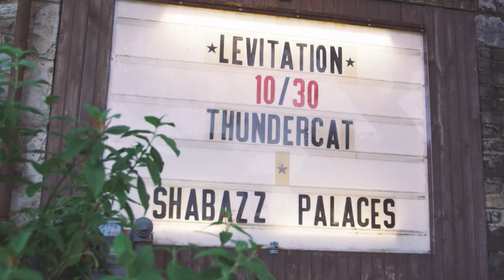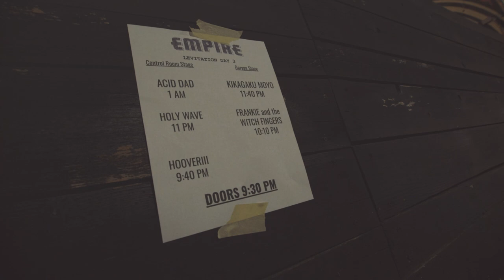LEVITATION 2021 - official recap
THANK YOU for an incredible LEVITATION 2021 - relive the weekend it via the recap video!
LEVITATION returns to downtown Austin, TX October 27-30, 2022!

Directed by James Oswald
Cinematography by Calvin Millar

Sign up to get the 2022 lineup in your email when it’s released

Take care friends, see you soon!

- LEVITATION and The Reverberation Appreciation Society